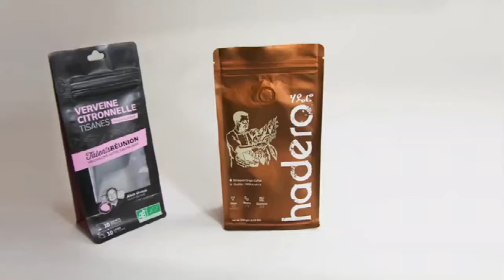Custom Block Bottom Bags | Flat Bottom Coffee Bags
The bags are used to pack Pet food, organic products, chocolates, powders, spices, muesli, biscuits, tea, etc. We can personalize flat bottom bags by printing in advanced rotogravure machine up to 9 colors. Customized printing is possible in brown kraft paper, white poster paper, PET, foil, BOPP. For custom printing, our minimum quantity starts from 20000 bags.

We can prepare pouches from aluminum foil high barrier laminates. We can also get option of window in pouches.